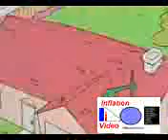Inflation Video compilation - Bubblegum Inflation